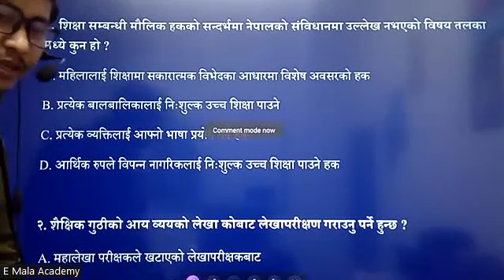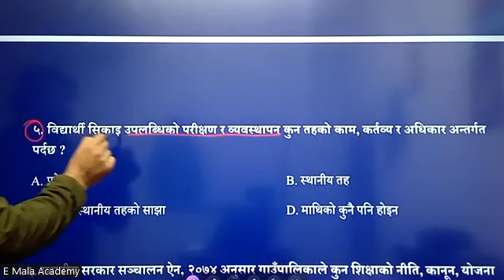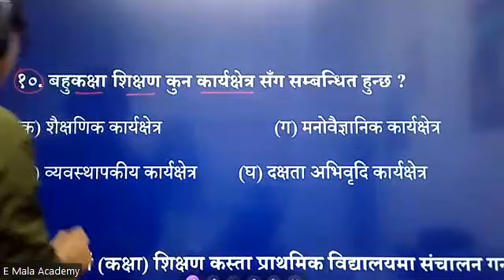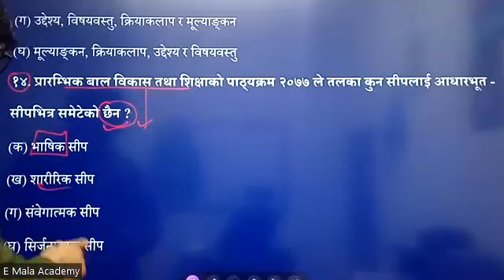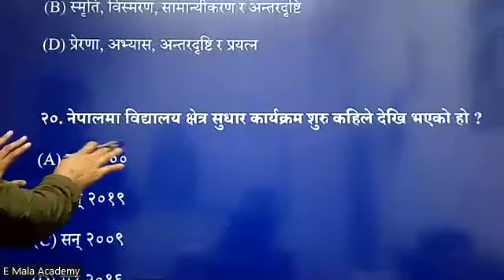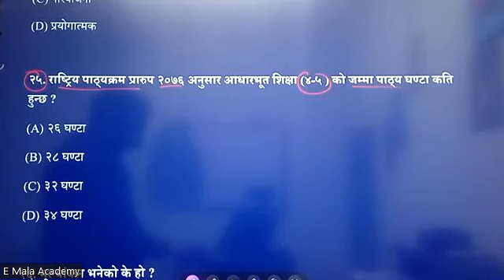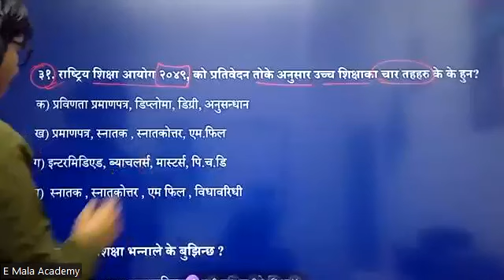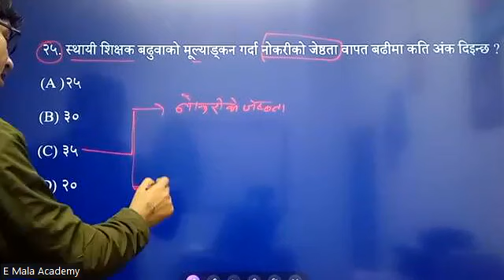प्रा.स र शिक्षक सेवा आयोगमा बारम्बार सोधेका ३५ प्रश्नहरु || शिक्षा सम्बन्धी प्रश्नहरु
Emala Academy बाट तपाईको तयारिको लागि निरन्तर सहयोग गर्ने छ ।।
शिक्षक सेवा आयोग ‌ , लाईसेन्स तयारि ===  शिक्षा सेवा लोकसेवा , प्रा.स , शिक्षा अधिकृत र वि.नि तयारि विशेषको लागि हरपल सपोर्टमा रहनेछौ।।
नमस्कार साथीहरु ! Education Mala मा तपाईहरुलाई स्वागत छ । यस च्यानलबाट नेपाली भाषामै विभिन्न टेक्निकल कुराहरु, शिक्षा सम्बन्धी , लोक सेवा आयोग , शिक्षक सेवा आयोग , विभिन आयोग तयारि भिडियोहरु पाउन सक्नुहुनेछ । केहि सल्लाह तथा सुझाब भए हामीलाई इमेल तथा म्यासेज गरेर जानकारी दिनुहोला

Any Special Class join :: Conatct
Pokhara, Nepal

License teaching online,
License teaching course,
teaching license form,
licence.tsc.gov.np login,
licence.tsc.gov.np online,
teaching license form 2080,
Shikshak sewa tayari pdf,
shikshak sewa aayog,
shikshak sewa aayog , exam center 2080
shikshak license tayari 2080 | teaching license class
, tsc license,
license test questions and answers,
license test questions and answers 2080,
license test questions and answers teacher,
how to get teaching license,
how to apply for teaching license,
how to fill online teaching license form,
how to fill teaching license form,
how to get a teaching license,
Nimabi Teaching License Vacancy Open Apply License tsc,
TSC Lower Secondary Level Teaching License 2080
shikshak sewa aayog model question set
shikshak sewa aayog/Tsc preparation class
shikshak sewa aayog tayari,tsc model set , शिक्षक सेवा आयोग
TSC Preparation primary level new Set ।। शिक्षक सेवा तयारी
Shikshak sewa aayog/Tsc preparation class/teacher service,
How can I get teaching license in Nepal?
To apply for a teaching license, you need to submit an application to the relevant government or educational authorities. The application should be supported by necessary documents, including academic qualifications, citizenship or identity proof, and any other required certificates